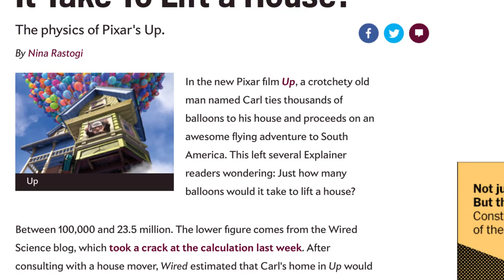Adventurer Uses Helium Balloons To Fly Over South Africa, REAL LIFE UP MOVIE | What's Trending Now!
Inspired by the flying house in Pixar's "Up," one man has taken flight using only a cluster of brightly-colored helium balloons